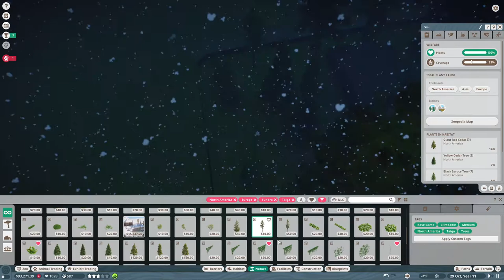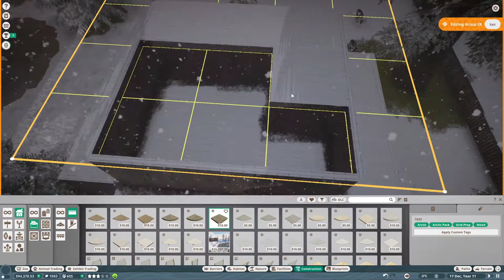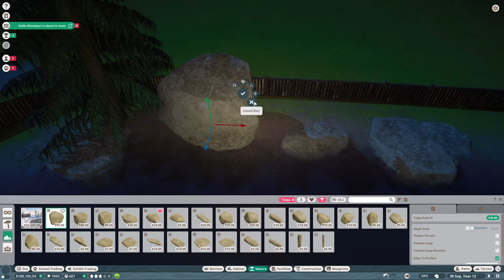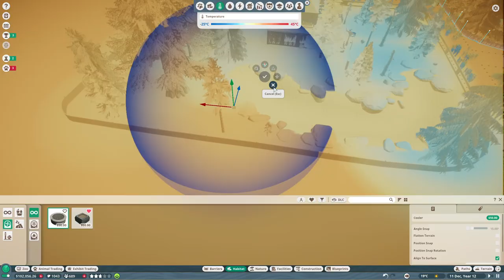More trees,more snow - Planet Zoo Franchise - Episode 6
Hello and welcome back to Planet Zoo! Today we'll work on our reindeer habitat while also trying to figure out what's going on with our antelopes - and realising that more staff members are probably a good investment.